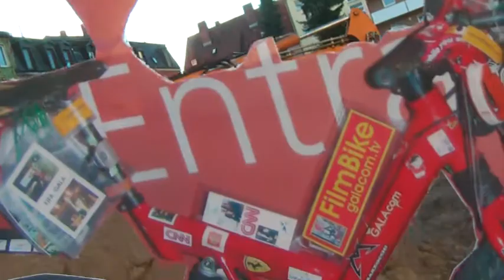Gilch_35_LiebherrBaggerKran_SphinxReiseBueroDrehs_filmbike_galacomTV_MrWinMore_live.mpg